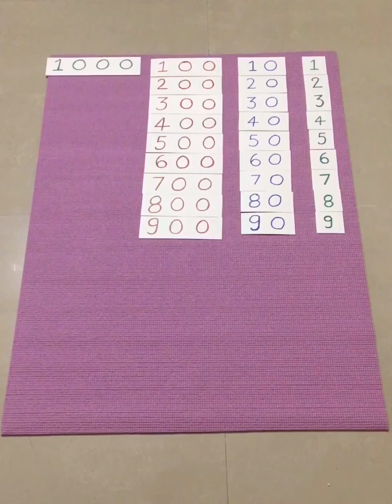Decimal system bead and card material association-Montessori at HOME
It helps the child to understand the different hierarchies in numeral system in a concrete way.